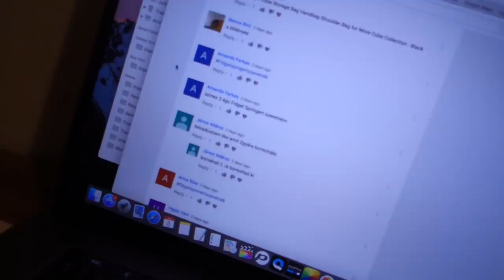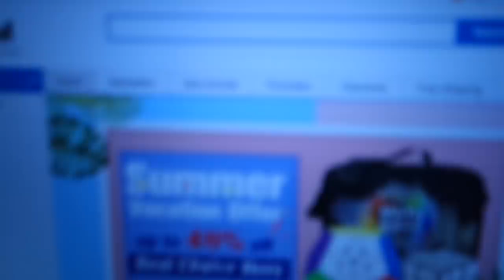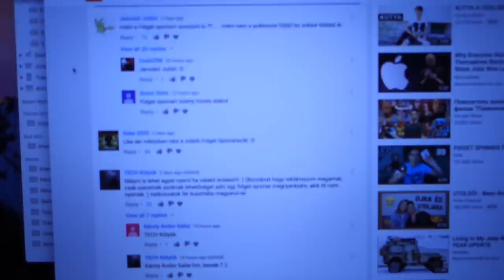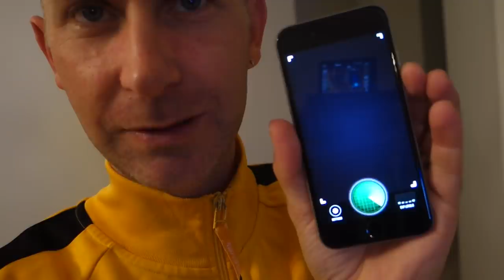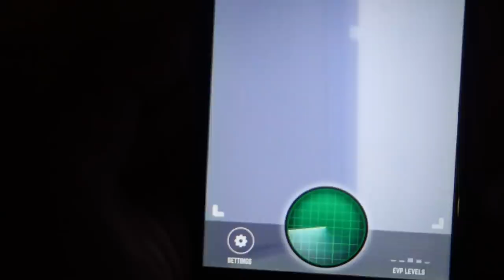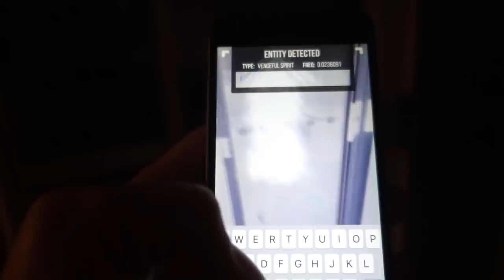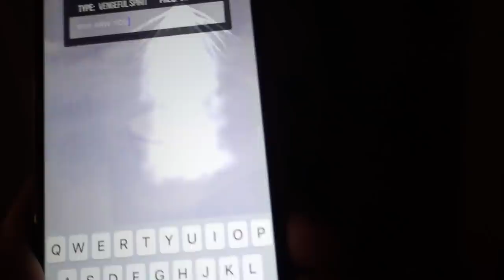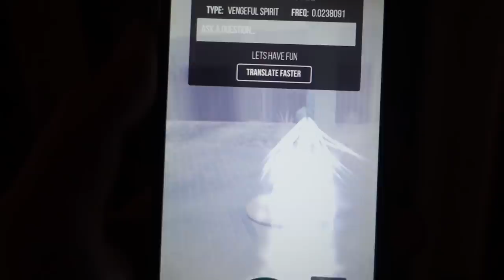Szellem a Házban